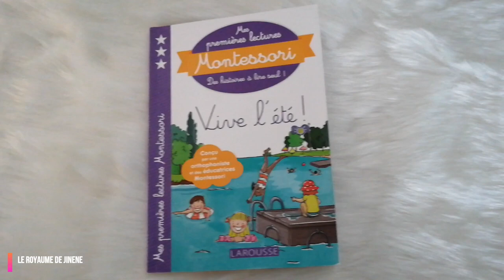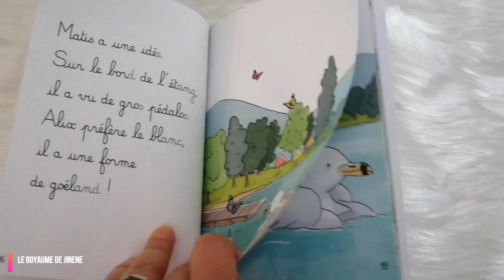Mes lectures Montessori: Vive l'été